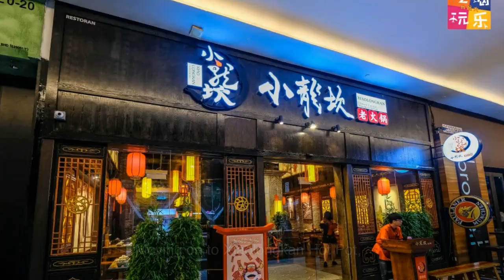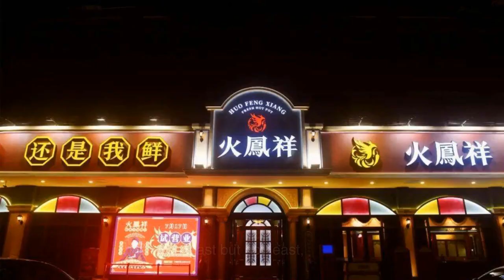2023 Chengdu's Hot Pot Hotspots: My Top 10 Must-Try Restaurants!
Hey there, foodies! If you're headed to Chengdu, you gotta try the hot pot! Join me as I take you on a tour of my favorite hot pot restaurants in Chengdu, from Huang Cheng Lao Ma to Ba Shu Feng Xiang. You won't want to miss these mouth-watering flavors! 🍲🌶️👀